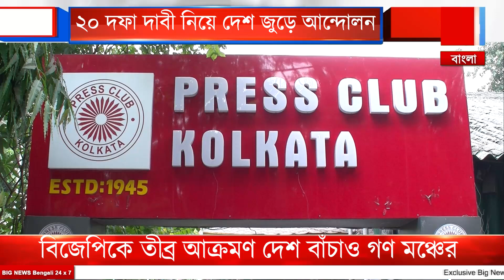বিজেপিকে তীব্র আক্রমণ দেশ বাঁচাও গণ মঞ্চের || ২০ দফা দাবী নিয়ে দেশ জুড়ে আন্দোলন